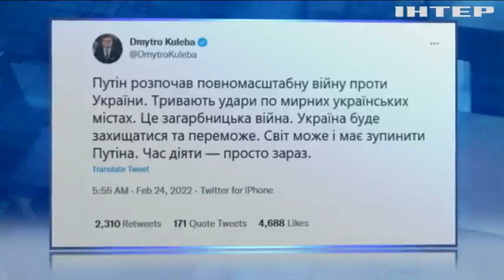Новости 7:00, выпуск за 24 февраля 2022 года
Дивіться у випуску:
Володимир Путін оголосив воєнну операцію на Донбасі.
Володимир Зеленський скликає терміново РНБО.
У містах України лунають вибухи.